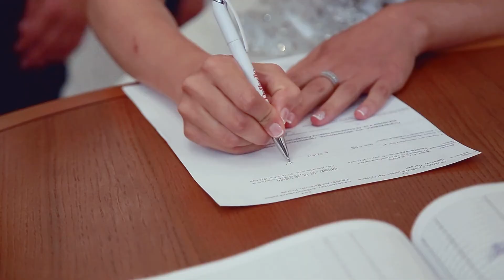Свадебный ролик Али и Айши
Свадебный ролик